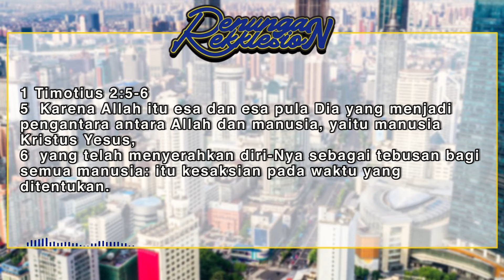Renungan Ekklesion : Keselamatan Kita di dalam Kristus Sebagai Pekerjaan yang Sudah Selesai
Pesan Firman Tuhan kali ini adalah "Mengenal Keselamatan Kita di dalam Kristus" bagian keempat